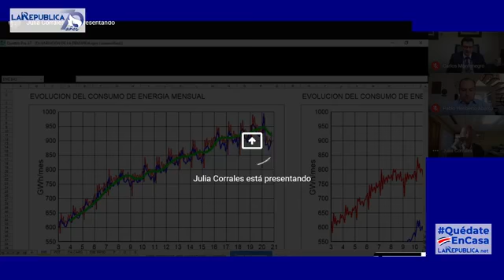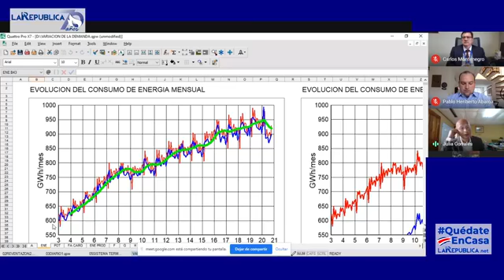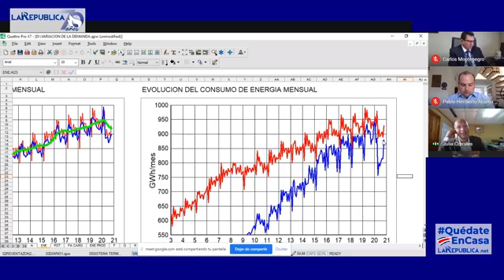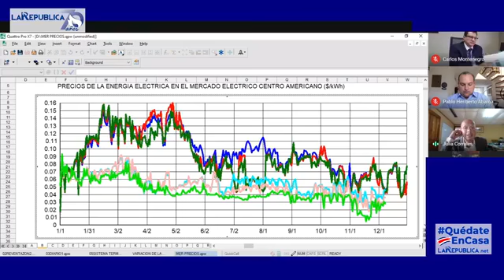El papel de la energía eléctrica en la reactivación económica de Costa Rica postt COVID-19